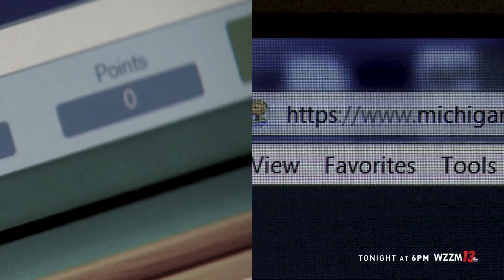WD LOTTO TON 30